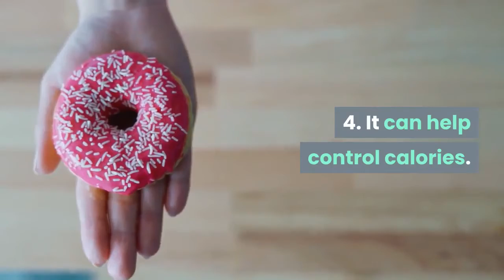Reasons to Drink More Water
Drinking more water can help you to burn more calories by regulating your metabolism, which is your body's ability to convert food into energy. By drinking 17 ounces of water per day, your metabolism could speed up by as much as 30 percent.